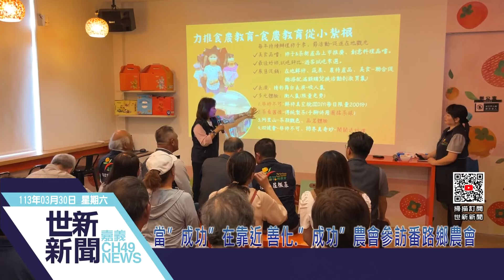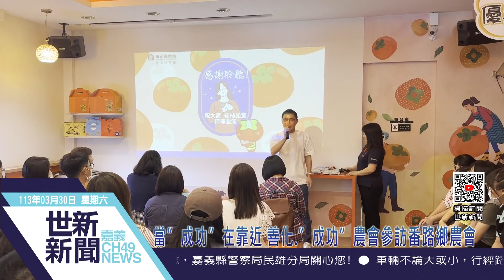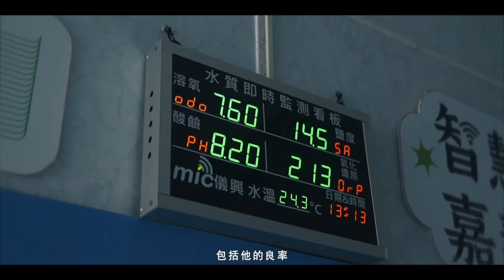世新新聞 當”成功”在靠近 善化.”成功”農會參訪番路鄉農會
113年3月30日 (六) 世新新聞

當”成功”在靠近 善化.”成功”農會參訪番路鄉農會

番路鄉農會於23日接待台南善化區農會員工及其眷屬前來參訪，首先由總幹事趙幸芳簡報講述「在地產業升級及轉型」及「產品研發與推廣行銷」，隨後參觀「飲冰柿茶集」賣場，採購地產地銷的新鮮農特產，25日下午則有台東成功鎮農會三首長率領選任人員及單位主管造訪，番路鄉農會員工都開心表示「成功」在向我們靠近！